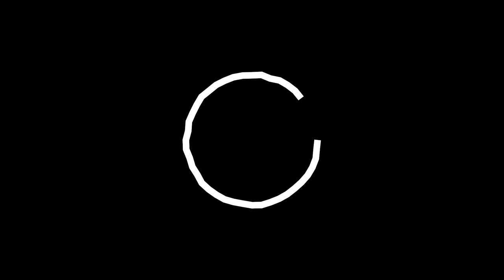Rasir Bolton Iowa State Cyclones 2019-2020 highlight Montage | Penn State Transfer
Rasir Bolton was 2nd on team with 14.7 points per game. Bolton also averaged 3.4 rebounds, 2.8 assists and 1.1 steals per contest.  Bolton was a All-Big 12 honorable mention selection. He led team and was third in the Big 12 Conference shooting. Bolton shot 84.8 percent on free throws. He made a team-high 117 free throws. Bolton's career-best of 14.7 points per game was a big boost from the 11.6 points he averaged as a freshman at Penn State. Bolton also had 84 assists after having just 47 as a freshman. The Petersburg, Virginia native reached double figures in 23 of 30 games played, including a season-high 29 points against Florida A&M. Bolton has recorded double-digit points in 12 of the last 13 games. Bolton is rated an 81 overall in the Next Ones database after his performance in the 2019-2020 regular season.